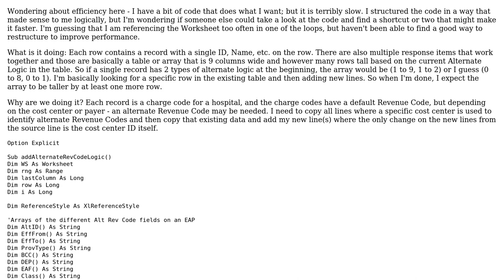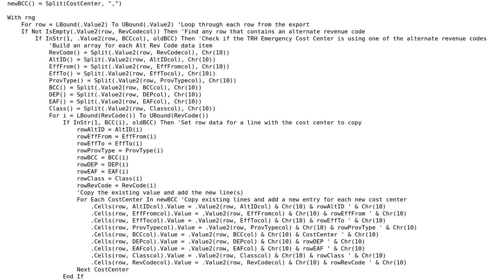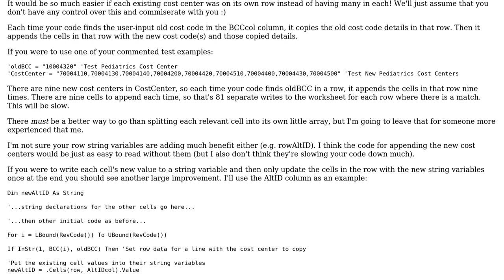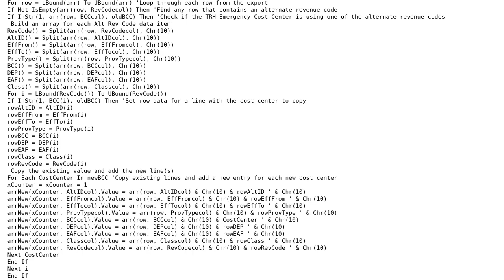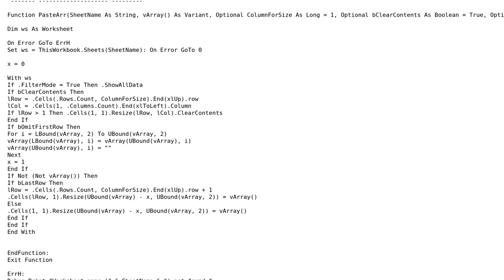Copy a block of data into existing cells, adding a new line (2 Solutions!!)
Copy a block of data into existing cells, adding a new line

With thanks & praise to God, and with thanks to the many people who have made this project possible! | Content (except music & images) licensed under CC BY-SA | Music | Images & others | With thanks to user Tuki Bob user Jamie_Mc user immobile2 and the Stack Exchange Network Trademarks are property of their respective owners. You are responsible for your own actions.